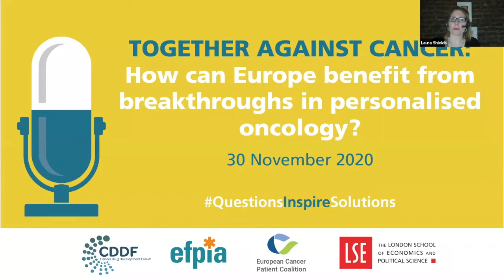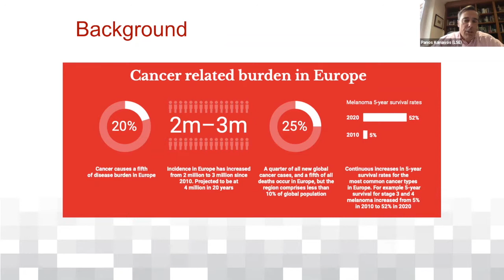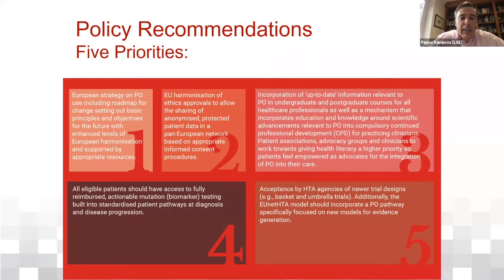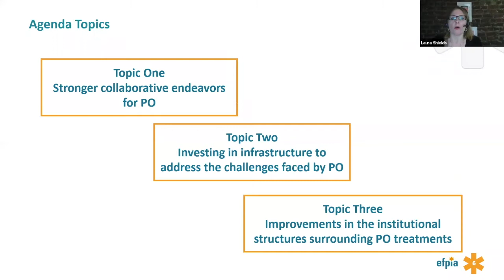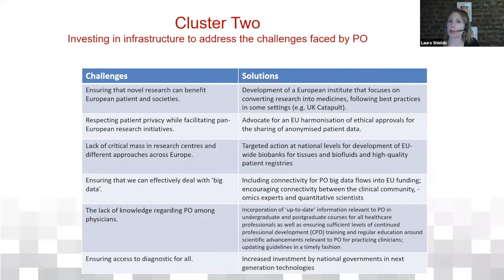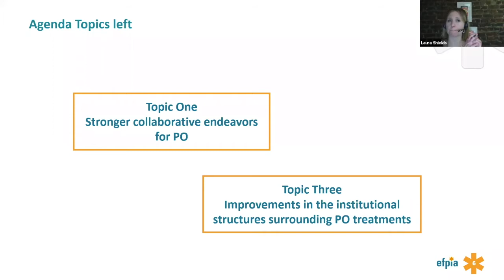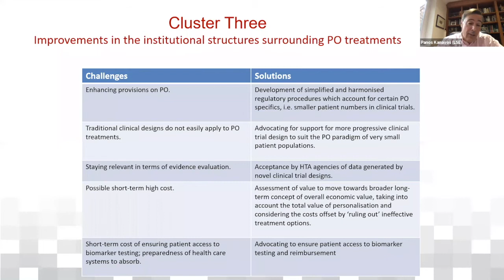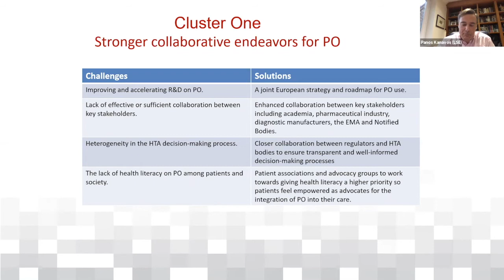Together against Cancer: How can Europe benefit from breakthroughs in personalised oncology?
Launch of a new Report on Personalised Oncology in Europe, drafted by a team of leading experts from the London School of Economics, which aims to advance and implement personalised oncology approaches for cancer patients in Europe.